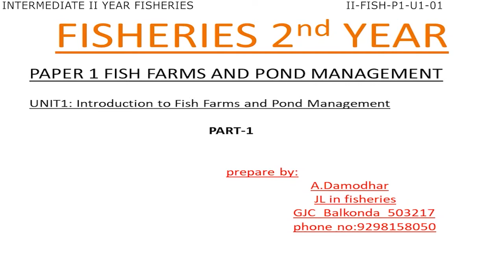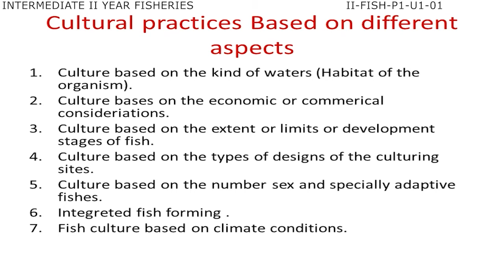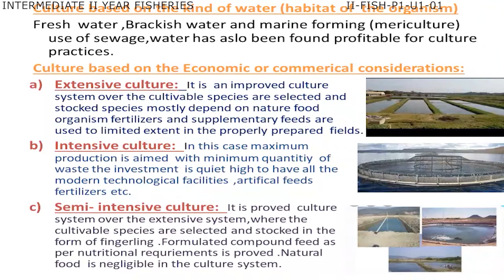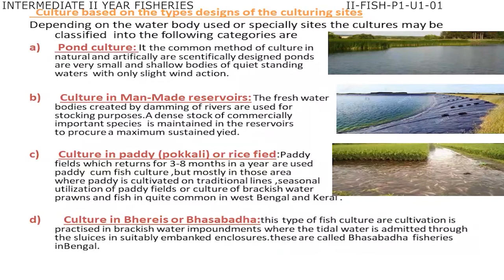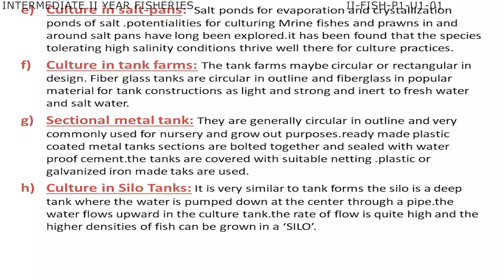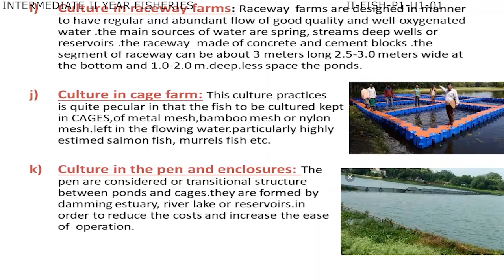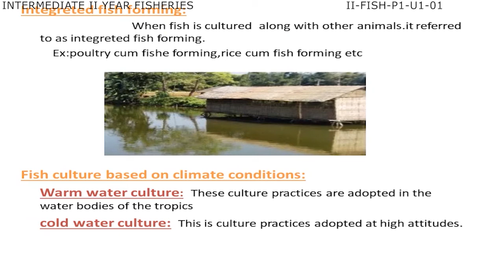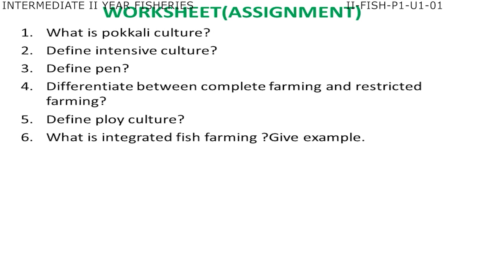VOCATIONAL FISHERIES 2ND YEAR P1 - U1 -01 - INTRODUCTION TO FISH FARMS & POND MANAGEMENT